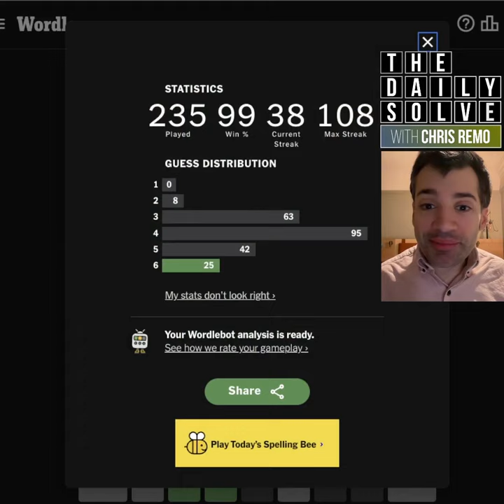Wordle 624 - 5 March 2023